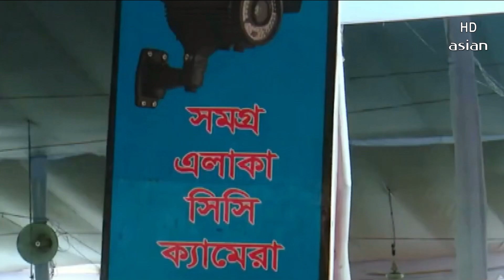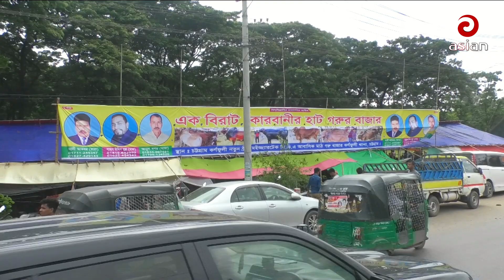দুপুর সাড়ে ১২টার সংবাদ | এশিয়ান নিউজ | ২৮ জুন ২০২৩ | Asian News